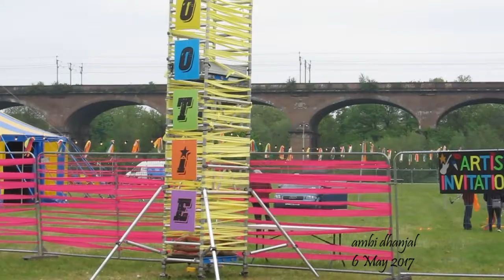Artists Camp Southall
Artists camp being setup - in the background is the Hanwell Viaduct